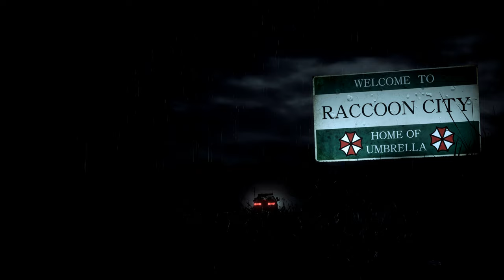Resident Evil 2 Remake Lockne Shaky Gucci outfit /Biohazard 2 mod [4K]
Mod shop
Sorry